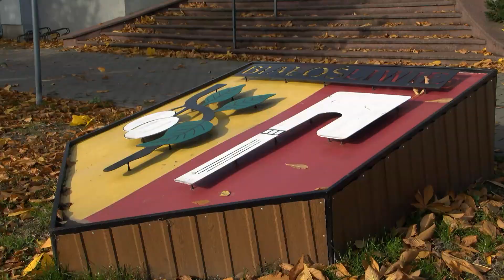TV ASTA: Lipowa bez lip w Białośliwiu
Przyroda przegrała z nowoczesnością. W Białośliwiu z powodu remontu drogi wycięto 13 niemal 100-letnich drzew.